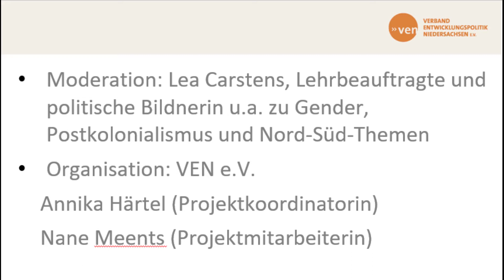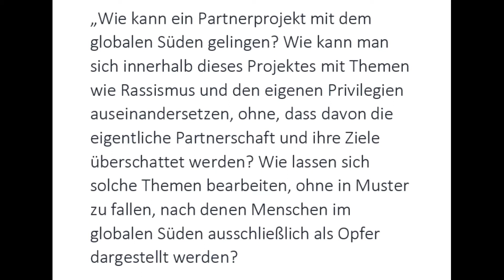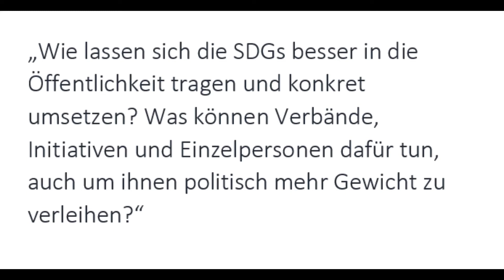Auftaktveranstaltung weltwechsel Niedersachsen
Mehr als 50 Personen nahmen an der offiziellen Auftaktveranstaltung von weltwechsel Niedersachsen teil. Diese fand am 3. November 2020 über Zoom statt.

Nach einem digitalen Impulsvortrag von Ruby Hembrom, Mitglied der indischen indigenen Organisation adivaani, kamen Katrin Beckedorf (Geschäftsführerin VEN), Miriam Winzer (Jugendumweltnetzwerk Niedersachsen, Projekt EcoNa/YSD Germany) und Dr. Friederike Habermann (Ökonomin, Historikerin, Aktivistin) miteinander ins Gespräch. Im Zentrum stand dabei die Frage: Sind die SDGs ein hilfreiches Konzept für gesellschaftliche Transformation weltweit?

Zum Abschluss waren teilnehmende weltwechsel-Veranstalter*innen eingeladen, ihre bevorstehenden Veranstaltungen mit ein paar Worten sichtbar zu machen.

Die Moderation der Veranstaltung übernahm Lea Carstens (M.A. Kulturstudien zu Lateinamerika/Erziehungswissenschaften, arbeitet in der Gleichstellung an der Uni Köln, Lehrbeauftragte und politische Bildnerin u.a. zu Gender, Postkolonialismus und Nord-Süd-Themen).